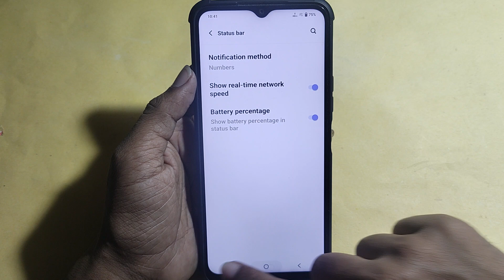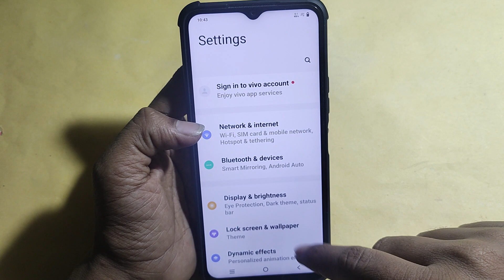How to show status bar icon, IQOO Z7S 5G status bar icon Kaise lagaen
Best powerful CPU under 10k

60-Inch Tripod with Bag

7 Socket 6A Extension Board